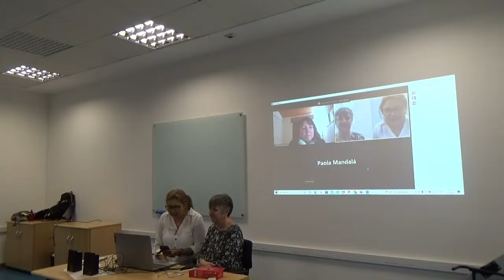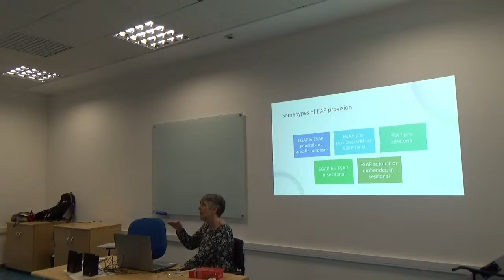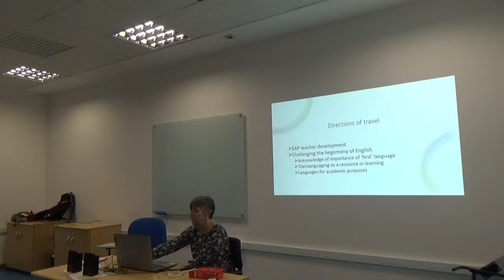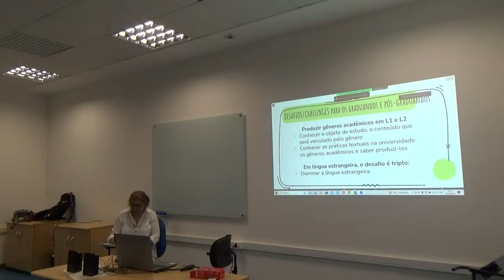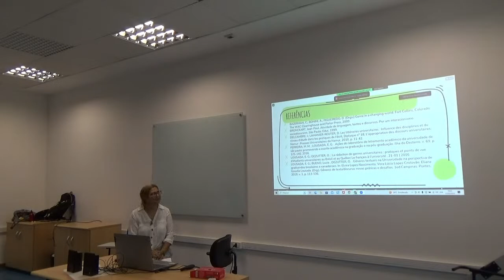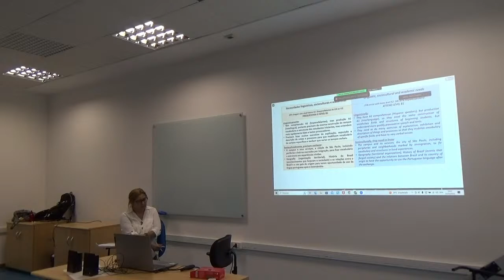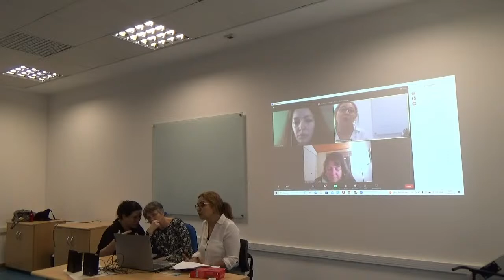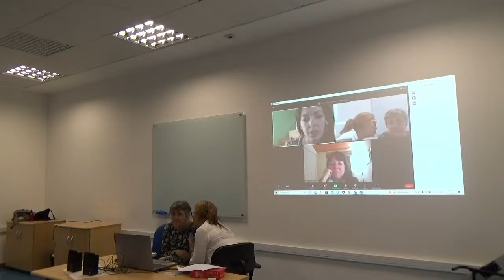Round-table: Languages for Academic Purposes and internationalization: Where are we heading?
This round-table aims to discuss the pedagogical actions for teaching Portuguese, English and French in the university context.

Mediator:  Prof. Dr.Marília Mendes Ferreira
Holds a Phd in Applied Linguistics (Penn State University, USA), Is an associate professor at the Department of Modern Languages, FFLCH-USP. General and the English coordinator of The Academic Letracy Lab (LLAC-USP).

Speakers:
Dr. Carole MacDiarmid (English as additional language) University of Glasgow: Senior Lecturer and English for Academic Purposes Manager for Teacher Development in English for Academic Study at the University of Glasgow, Scotland.
Prof. Dr. Eliane Lousada (French as additional language ) Letras DLM/LLAC: Master and PhD in Applied Linguistics and Language Studies at the Pontifical Catholic University of São Paulo (PUC-SP)- PPG-LETRA. Currently a professor at Department of Modern Languages, FFLCH-USP, and at Graduate Program-LETRAS (PPG). Coordinator of The Academic Letracy Lab (LLAC-USP) in Portuguese and French.
Prof. M.A Paola de Souza Mandalá (Portuguese as additional language) – CIL: M.A in Portuguese from Department of Vernacular Languages (DLV/FFLCH-USP) and professor at the Portuguese Department at CIL/FFLCH-USP. Coordinates the development and application of proficiency exams in Portuguese as a Foreign Language for graduate students from different units at USP.